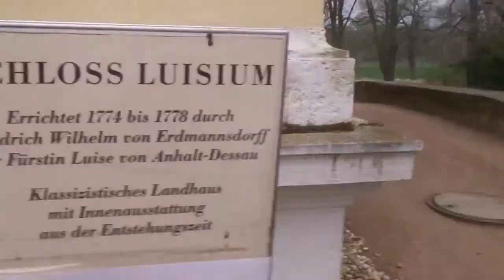Unterwegs In Dessau 29 Das Luisium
Heute gibt es wieder ein kulturelles Video an diesem Sonntag!